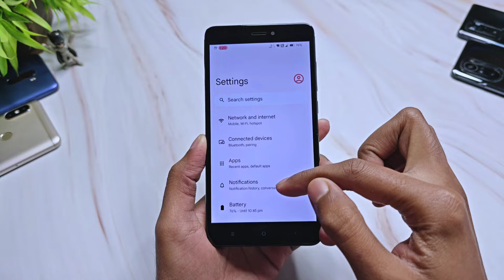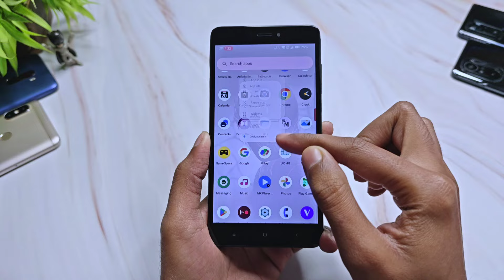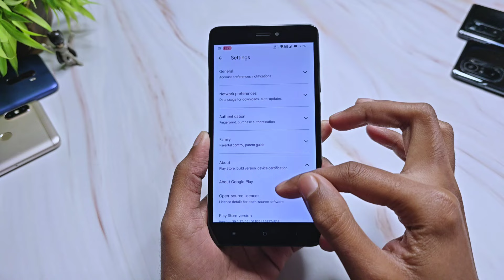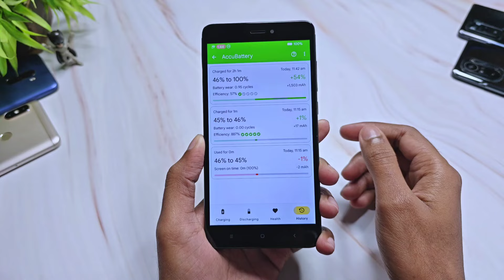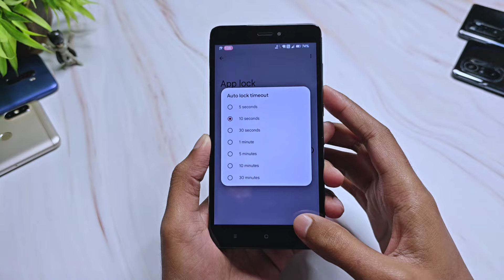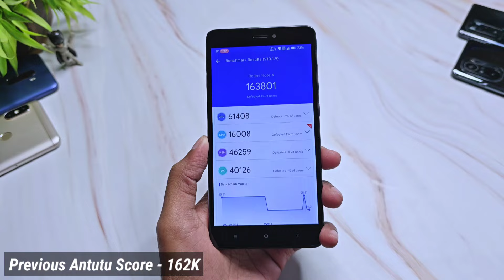CrDroid 10.1 Update For Redmi Note 4 | Android 14 | Added App Lock & More Features